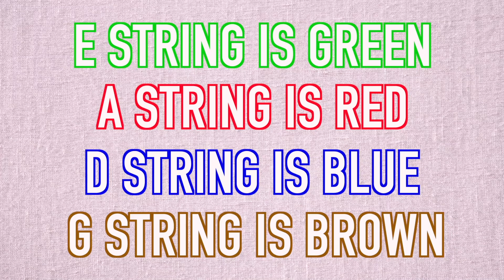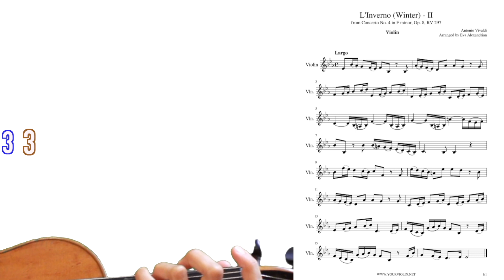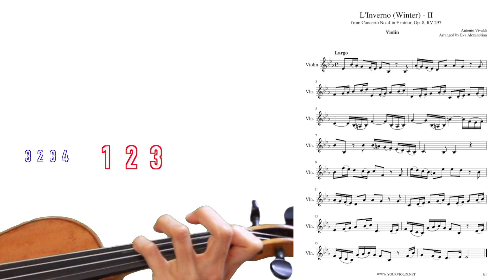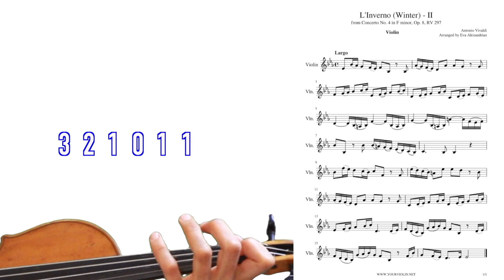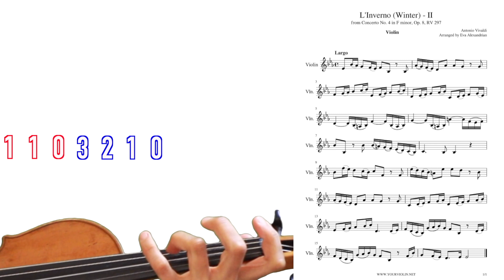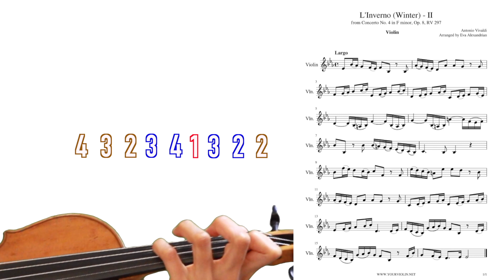How To Play Winter🎻 Antonio Vivaldi - Winter🎻 Violin Tutorial With Color Coded Strings & Sheet Music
➡️ Violin song book
🌲Christmas Carols For Violin ➡️
🎃 New Halloween songbook